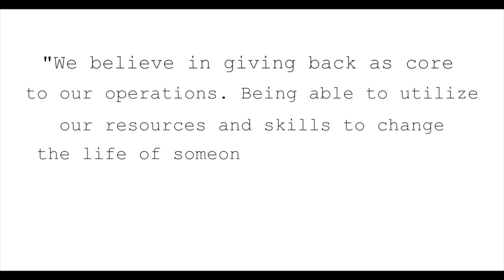Aerial Gives Back to Life-Long Missionaries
Mr. Horton is a Veteran of the U.S Air Force and the U.S Navy, and have also served as a Pastor for many years. He and his wife (both in their late 70's), have both served as global missionaries. On a particular trip abroad, Mrs. Horton contracted an infection in her foot which resulted in a future amputation of the foot and part of her leg. Later on in life, she became a double amputee due to complications from diabetes.
Mrs. Horton did not have a way to enter/exit the home on her own, and Mr. Horton has incurred several dangerous falls trying to help her up and down many stairs necessary for entering their home.
Build a ramp to allow Mrs. Horton and her daughter to safely enter and exit her home
Install new ADA toilet
Install engineered flooring in bedroom to make wheelchair access easier & safer
Replace handheld showerhead in two bathrooms
Install 5 smoke detectors and provide fire safety information
Add house numbers to front of home and mailbox so ambulance can find the home
Repair balusters and paint front porch
Repair and paint screen door
Install working doorbell
Install new doorstops
Replace exterior water spigots
Landscape front and back yard
Repair side patio and fencing
Replace track on inside laundry doors
Replace light fixtures, ceiling fans, and light bulbs
Replace broken kitchen faucet
Install range hood over stove
Repair dishwasher drainage
Remove old shower glass
Install handicap grab bars

Aerial Development Group is a Nashville, TN-based residential and commercial development company. We revitalize urban neighborhoods through renovation and infill. Through our social enterprise business model, we donate a percentage of our profits to support orphans in Africa and organizations in our local community.